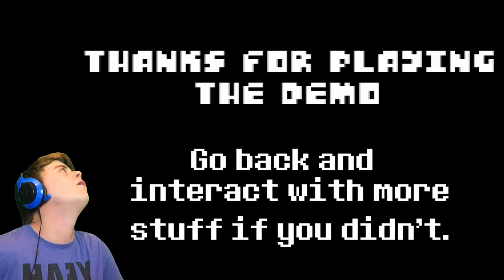UNDERTALE PREQUAL | Undertale: The First Human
"The First Human", tells a PREQUAL story to Undertale, and we get to play as CHARA and find out what happened to the first human!

About: (dev description) Undertale: The First Human! Learn more about the first human and the backstory about W.D. Gaster!

Story

There was once a human who had abusive parents. Their name was Chara. Chara had thought all humans were abusive just like their parents, and ended up hating humanity as a whole. They ended up jumping down in the hole at Mt. Ebott to take their own life, however once they hit the floor, they were left injured and not dead. Asriel, the son of Toriel and Asgore, heard a noise coming from the place you had fell and decided to check it out. There, he had found you. He brought you back to his house and ended up living as a family. W.D. Gaster, the royal scientest, had just finished working on the core a day before Chara fell. Asriel, Toriel, and Asgore where currently living in the ruins at the time and where about to move to hotland in a new home.